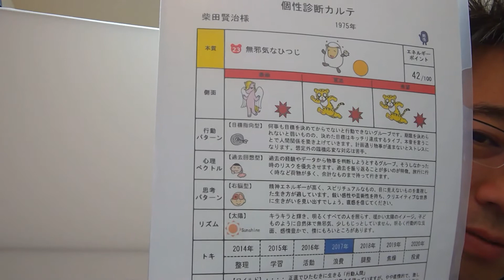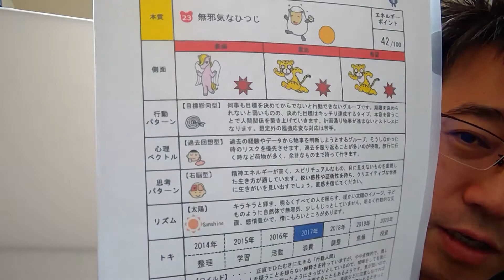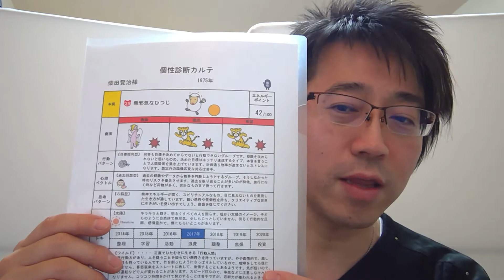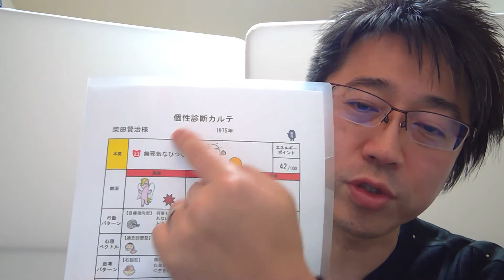【第15回】髪型にも個性（心理心境）が表れますよ！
わたしのブログもぜひご覧になってみてくださいね！